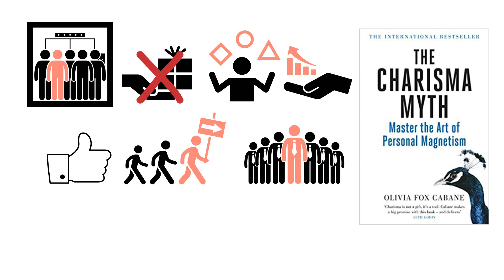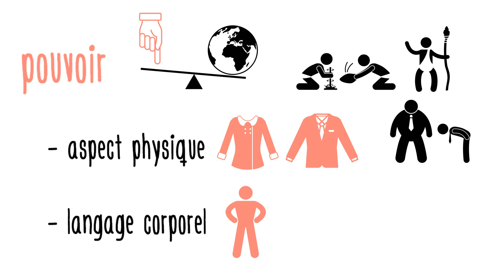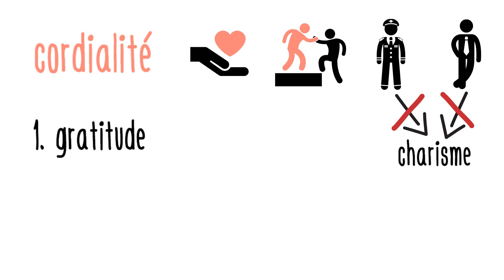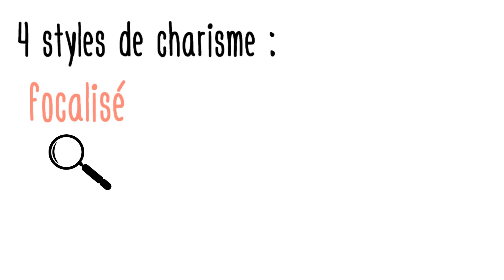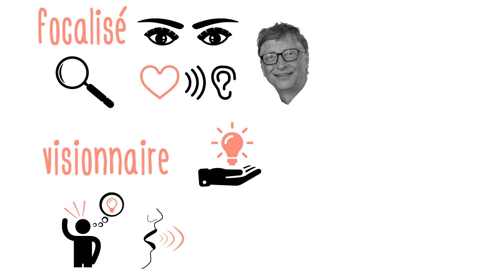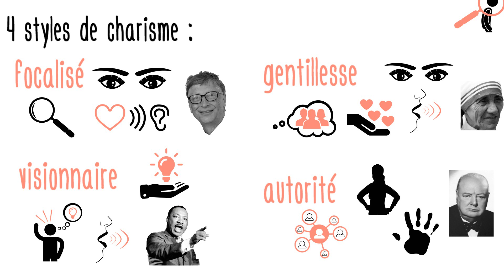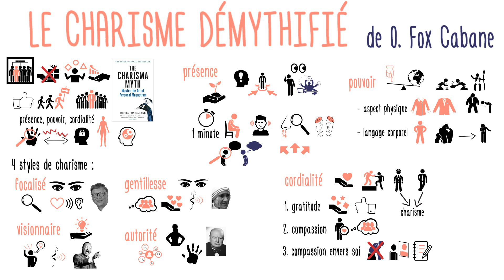Développer une personnalité magnétique : maîtriser l’art du charisme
Imaginez de rentrer dans une pièce, et impacter tout le monde par votre présence. Les gens s’aperçoivent immédiatement de votre magnétisme ; ils vous apprécient, ils vous font confiance, ils veulent être guidé par vous. C’est ça l’effet des personnes charismatiques : elles impactent leur entourage, elles impulsent des nouveaux projets, elles changent le monde.

Le charisme n’est pas un don de naissance : il est une compétence que chacun peut affiner avec la pratique. Olivia Fox Cabane a fait de l’art du charisme sa passion et sa carrière, et partage les meilleurs outil pour le développer dans son livre « Le charisme démythifié ».

Un comportement charismatique est constitué de 3 éléments essentiels : la présence, le pouvoir et la cordialité.
Ces 3 facteurs sont véhiculés par notre apparence et notre langage corporel beaucoup plus que par les mots que nous utilisons. Nous pouvons donc influencer notre charisme à la fois par des comportements conscients et inconscients.

La présence représente le degré d’attention vers l’instant présent. Cela arrive souvent d’être distrait pendant nos interactions avec les autres. Même si nous pensons pouvoir faire semblant, des tous petits aspects de notre langage corporel sont immédiatement perçus par notre interlocuteur, et cela a un impact très négatif sur notre charisme.
Il est possible développer cette compétence en pratiquant une attention très poussée pendant une minute, pendant laquelle vous pouvez vous concentrer sur les sons autour de vous, sur votre respiration, ou sur vos sensations corporelles.

Le pouvoir représente le degré avec lequel nous sommes perçus comme capables d'affecter le monde autour de nous. C’est une réaction ancestrale : dans les toutes premières secondes que nous rencontrons quelqu’un, nous évaluons inconsciemment sa position sociale vis-à-vis de nous.
L’impression de pouvoir que nous transmettons dépend principalement de notre aspect physique et notre langage corporel. Nous pouvons augmenter notre pouvoir en soignant notre style vestimentaire et notre posture corporelle.

La cordialité est la bonne volonté envers les autres. Quelqu’un de puissant mais non cordial peut impressionner sans pour autant être perçu comme charismatique. A l’inverse, quelqu’un de cordial mais sans pouvoir peut être perçu comme étant agréable, mais pas forcément charismatique.
Il est possible de développer la cordialité en trois étapes : d’abord la gratitude pour ce que nous avons et qui nous entoure, ensuite la compassion envers les autres, et pour terminer la compassion envers nous-mêmes.

Selon les différentes combinaisons possibles de la présence, le pouvoir et la cordialité, il est possible d’identifier 4 différents styles de charisme :
• Le focalisé : basé sur la présence, il aide les autres à se sentir écoutés, compris. Des exemples de ce charisme sont Gandhi et Bill Gates.
• Le visionnaire : basé sur la conviction, il inspire la créativité et la collaboration au sein d’un groupe. Des exemples de ce charisme sont Jeanne d’Arc ou Martin Luther King.
• La gentillesse : basé sur l’attention envers les autres. Il permet la création de liens émotifs et d’une zone de sécurité. Des exemples de ce charisme sont le Dalai Lama et Mère Theresa.
• L’autorité : basé principalement sur la confiance, il projette une forte capacité à impacter ou influencer les autres. Des exemples de ce charisme sont Winston Churchill et Michael Jordan.

Expérimenter avec ces éléments vous permettra d’accéder à différentes parties de votre personnalité, à mieux exprimer des qualités que vous possédez déjà.
Le nombre d’outils et d’exercices présentés dans le livre « Le charisme démythifié » est très, très grand.
Dans cette vidéo j’en ai pu résumer qu’une toute petite partie.
Quels objectifs pourriez-vous atteindre avec une plus grande capacité à convaincre et à ressembler les personnes autour de vous ?
Comment pourriez-vous intégrer dans votre journée des exercices pour pratiquer votre présence, votre pouvoir et votre cordialité ?

Livre en version française
Livre en version anglaise